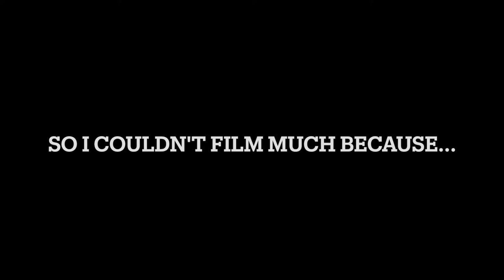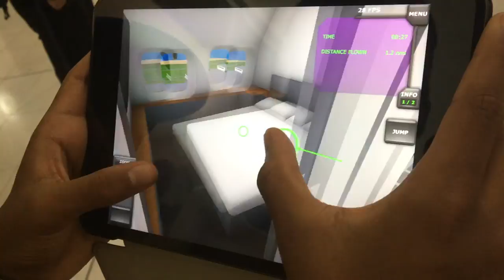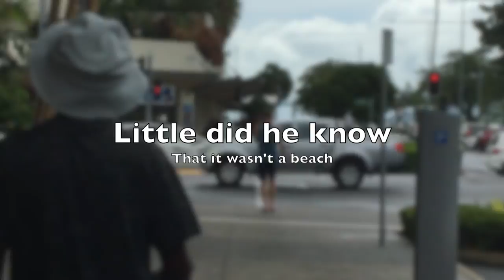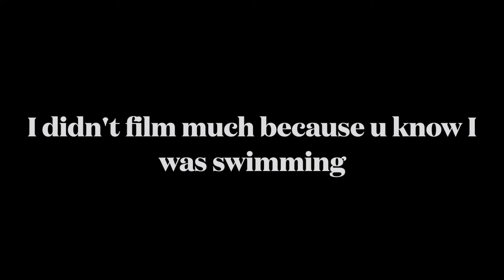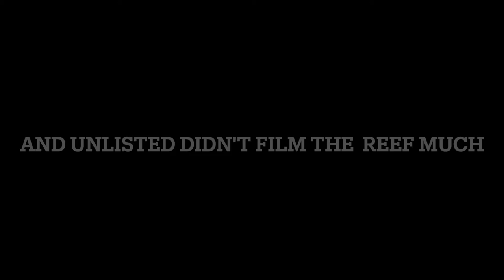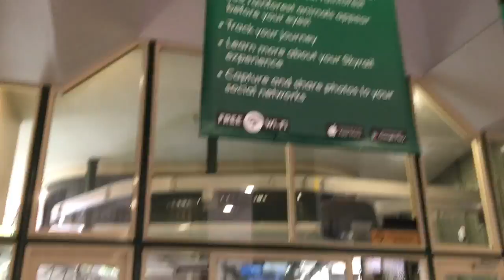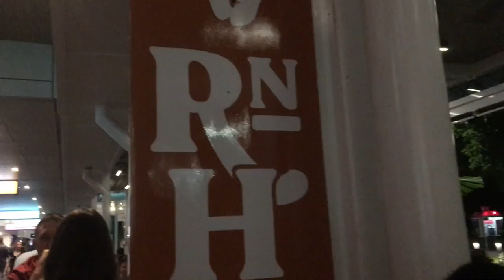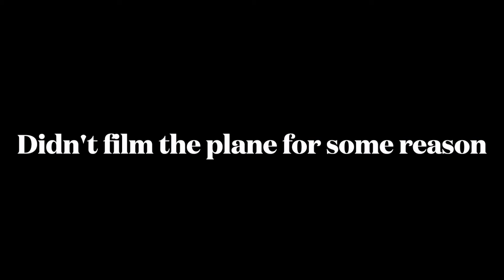I went to Cairns idk how many weeks ago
I can never look at ginger the same way.

ummm yeah thats it ig

also I never used that ice tea

Metal Gear Solid Alert Theme (some reason I can't find much info on who wrote this but im like 90% sure it was Hideo Kojima)
Stardust Speedway Act 2 (Tee Lopes and Naofumi Hataya)
Animal Crossing Theme (Kenta Nagata I think)
Mario Marker Theme (Koji Kondo, Naoto Kubo and Asuka Hayazaki)
A Woolworth ad im not bothered to put here, I dont think Woolworth will sue right?
Super Sonic Racing (Richard Jacques (some reason the official upload of this song, or someone else idk listed this guys name 4 times. Weird right?))
Stardust Speedway Act 1 (Tee Lopes and Naofumi Hataya)

Why are you reading this, just to suffer?